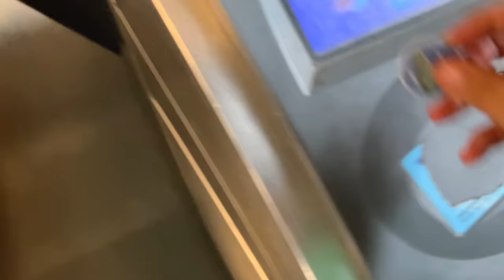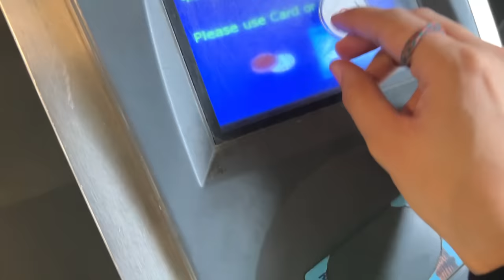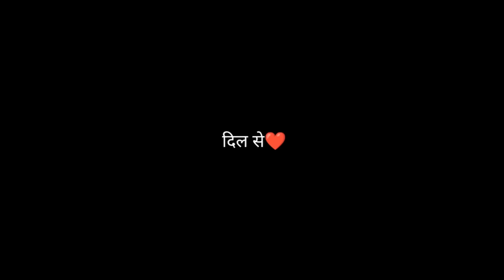Travelling alone from Delhi Metro for first time 🚆|AD209